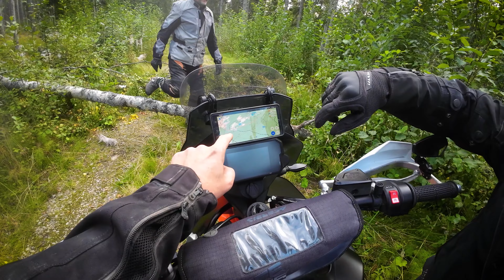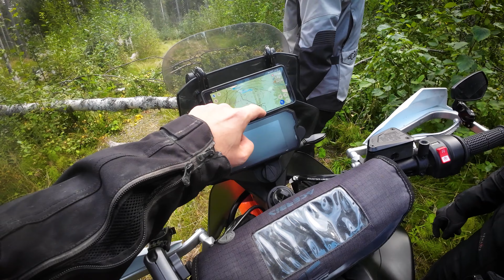Another evening ride - KTM 890 Adventure R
A spontaneous evening ride with friends. South of Sundsvall, Sweden.